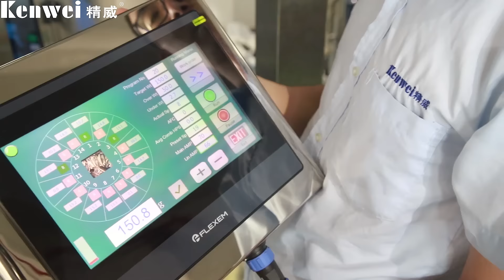JW-B1 Kenwei Standard Vertical Weighing And Packing System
Packing system including multihead weigher, vertical form fill seal machine, working platform, Z conveyor, thermal transfer overprint.

Features:
1. Applicable to a wide range of materials: granule, puffy food, frozen food, and small hardware and plastic components.
2. Select the best combination immediately from diversified weight combination through the computer with the perfect combination of high precision and high speed.
3. Thermal transfer-coding machine real-time coding.
4. Each package is printed with the production date and serial number Print the quantity and weight of the package in real-time.
5. Automatic process of measuring, feeding, filling, bag making, printing. Open frame for easy access and maintenance
6. Proven and reliable technology precise machine motion for smooth production and high-quality bags.